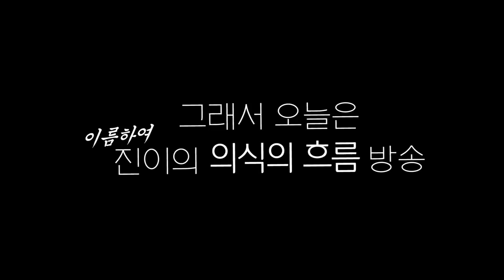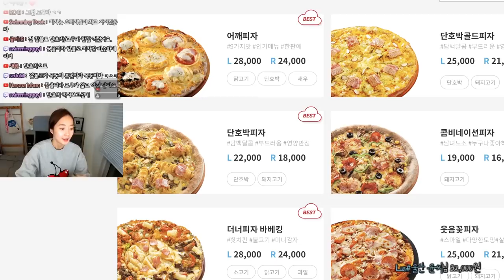수영중독자에게 수영 못하게 하면 생기는 일 (feat.율무)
뉘드리 피자를 아러?
뉘드리 아콘을 아뤄?
뉘드리 인형을 아뤄?
뉘드리 스타를 아러?

헤헤헤헤헤

아콘...나 천재인걸까? 히히

p.s 코로나 바이러스 때문에
구독자분들도 나도 수영장도 못가고 ㅠㅠㅠ
다들 오늘은 쉬어가는 시간 가지도록 해요!
다음에 더 재밌는 영상으로 돌아올게요 ~